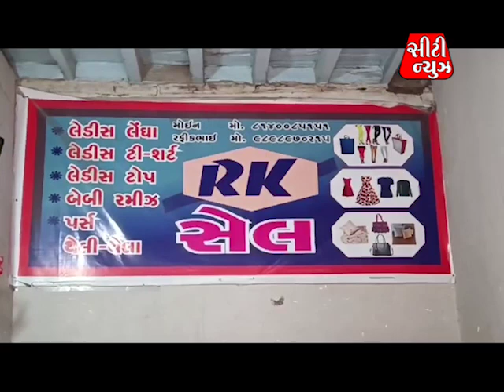city news 3 8 24 2